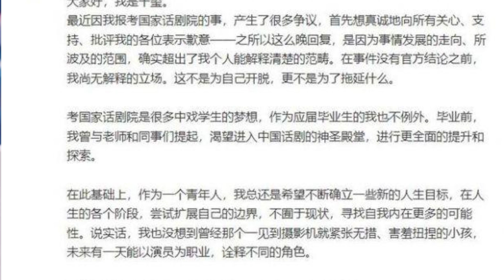易烊千璽發聲：易烊千璽決定放棄入職國話！到底還是易烊千璽慫了？還是背後團隊另有後招！易烊千璽回應考編#易烊千璽 易烊千璽發聲 易烊千璽決定放棄入職國話 娛樂眾生相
7月17日，易烊千璽在微博發佈長文，回應“考編”質疑，並表示自己決定放棄入職國家話劇院。

全文如下：
易烊千璽發聲：易烊千璽決定放棄入職國話！到底還是易烊千璽慫了？還是背後團隊另有後招！易烊千璽